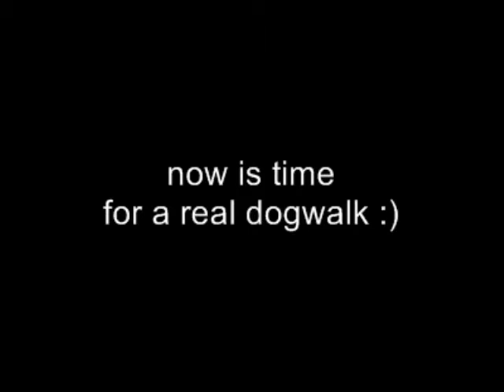Vince contact work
After trying running contacts I decided to start again and do 2and2. RC were not bad at all but only plank work is not enough. We really need a real dogwalk and more space  .. so for us not getting frustrated is better this way.. next time I promise :)